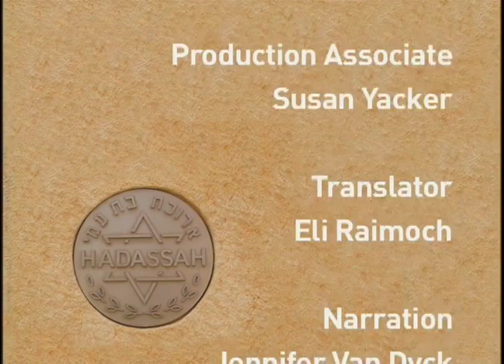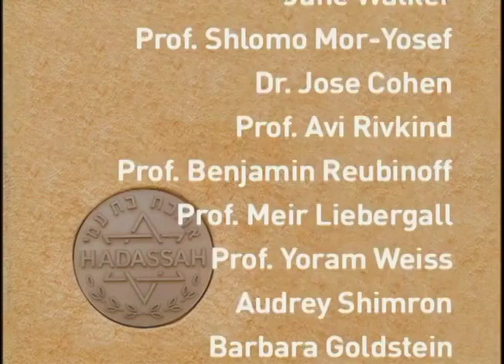A Survivor Story: David Ben Gigi and Dr. Jose Cohen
Hadassah Doctors talk about the innovations at Hadassah Medical Organization and its impact on the state of Israel, including the saving of the life of David Ben Gigi, who was hit by a firefight in a bus bombing.